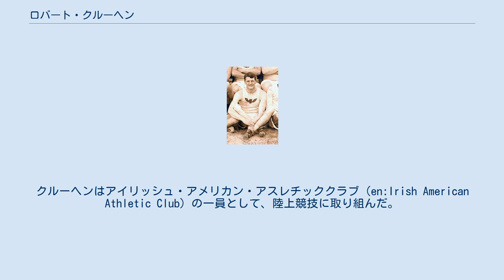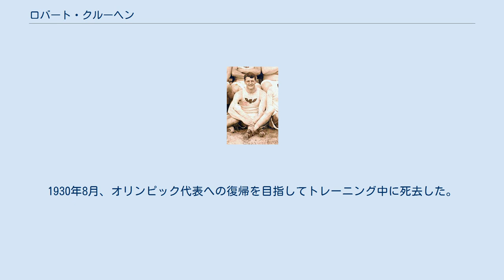ロバート・クルーヘン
ロバート・クルーヘン（Robert "Bobbie" Cloughen、1889年1月26日 – 1930年8月7日）は、アメリカ合衆国の陸上競技選手である。
彼は、1908年に開催されたロンドンオリンピックの200メートル走で銀メダルを獲得した。
 アイルランドに出自を持ち、実父のジョンは1909年に5代目のマンハッタン区長官に就任している。
クルーヘンはアイリッシュ・アメリカン・アスレチッククラブ（en:Irish American Athletic Club）の一員として、陸上競技に取り組んだ。
 1908年のロンドンオリンピックでは、最初アメリカ代表チームへ加入できなかったが、不定期船でヨーロッパに渡り、代表チーム入りを現地で許可された。
ロンドンオリンピックでは、100メートル競走と200メートル走の2種目に出場した。
100メートル走では予選で1位となったものの、準決勝を棄権した。
 ロンドンオリンピックでの200メートル走は、15の国から43人の選手が出場して7月21日（予選）、7月22日（準決勝）、7月23日（決勝）の日程で実施された。
クルーヘンは予選8組を23秒4の記録で1位となって準決勝に進み、準決勝も1位（22秒6）となって決勝に挑むことになった。
決勝ではカナダ代表のボビー・カーと同タイムだったが、僅差で銀メダルを獲得した。
 ロンドンオリンピックと同年の1908年にAAUが主催したジュニア選手権の100ヤード走で10秒2の記録を出して優勝し、同年のAAU主催室内競技会でも60ヤード走と75ヤード走で優勝して「アメリカ国内最良のスプリンターの1人」という評価を定着させた。
AAU主催室内競技会では、1910年にも60ヤード走で優勝している。
 1909年、130ヤード 走で当時の世界新記録12秒8を記録した。
1910年には、110ヤード 走で10秒8の世界記録を樹立している。
 1922年に、バーモント大学の陸上競技コーチに就任した。
 その後バーモント州からニューヨークに戻って、ブルックリンにあるエラスムス・ホール高校の陸上競技部のコーチを1926年から1930年まで務めた。
1930年8月、オリンピック代表への復帰を目指してトレーニング中に死去した。